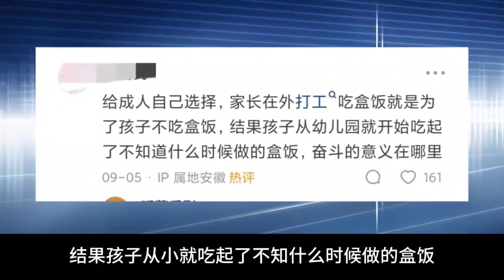預製菜進校園，遭家長痛斥！校外配餐公司環境惡劣，觸目驚心！